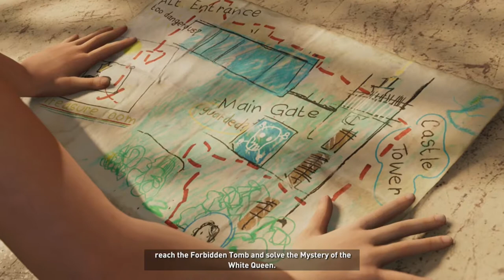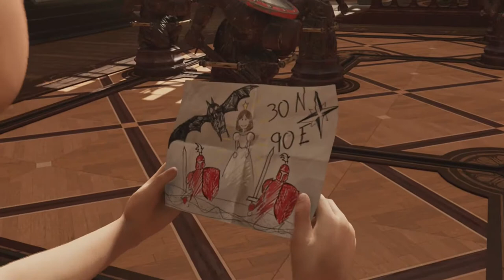Shadow of the Tomb Raider Gameplay Part 5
Set shortly after the events of Rise of the Tomb Raider, its story follows Lara Croft as she ventures through Mesoamerica and South America to the legendary city Paititi, battling the paramilitary organization Trinity and racing to stop a Mayan apocalypse she has unleashed. Lara must traverse the environment and combat enemies with firearms and stealth as she explores semi-open hubs. In these hubs she can raid challenge tombs to unlock new rewards, complete side missions, and scavenge for resources which can be used to craft useful materials.

I upload everyday and if anything changes then ill leave a post on my Facebook Page so you guys can stay up to date. Thanks guys.